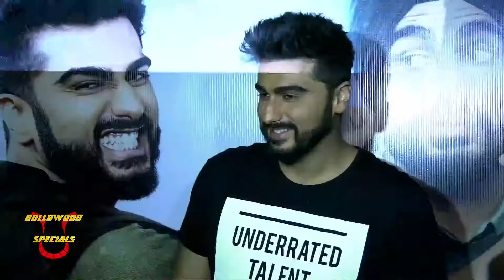Cast Of ‘Mubarakan’ Celebrate Arjun Kapoor’s Birthday